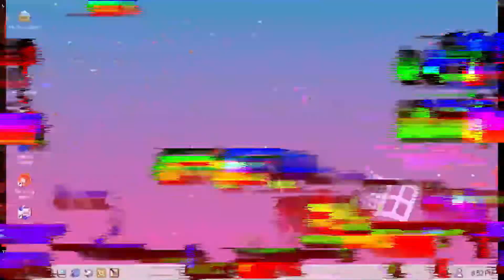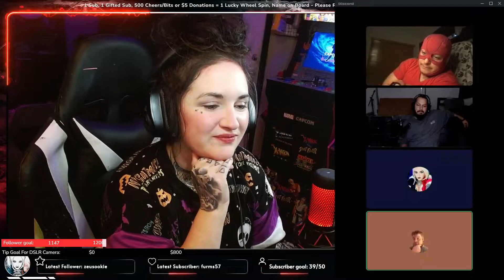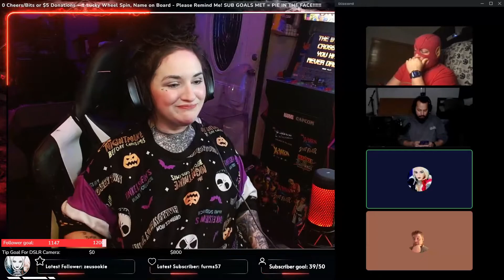EXPOSED with these JUICY questions! | Community Questions Game On Twitch Stream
I am a roleplay, variety streamer and cosplayer on Twitch. My channel is dedicated to past gameplay, gtarp, cosplay tips, and twitch streaming tutorials. From funny moments on stream to how to videos, my channel is a streaming resource for other variety streamers, small streamers, and other Twitch beginners.

Do you enjoy jump-scares and horror game play? What about roleplay? Do you enjoy epic multiplayer highlights? What about tips to help improve your stream? I would love to hear all about what brought you to this channel and what your goals are as a gamer or streamer! Make sure to join discord and introduce yourself!

About saii_rp

Building a community and supporting other streamers is important to me! I believe you get back what you put into the world. So if you think the same way as I do, please introduce yourself on a stream or in our discord!

You can call me Saii. (◠‿◠✿)
I'm a roleplay content creator, cosplayer, crafter, variety gamer and comic book nerd.
I am a variety streamer and I am always willing to try something new! I have been gaming since my first NES console. Since then I moved through Arcade Games, Sega, N64, PC (roller coaster tycoon and The Sims mostly), Gameboy, Gameboy Advance, XBOX (OG, 360 & ONE), Nintendo Switch, and now learning some new PC games. I am no where near a "pro gamer", but I am a fantastic conversation!

I started my twitch account to escape the stresses of the real world. Prioritizing time to do things you love is important for your mental health, even if that means screaming at a game! Haha!

Let's lift each other up and make new friends! It takes a village.

Specs:
AMD Ryzen 7 3700X 8-core
32GB DDR4 3000
NVIDIA GeForce RTX 3060 12GB
1TB SSD
Xbox One S
Nintendo Switch